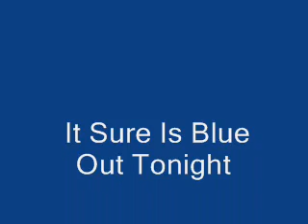Jerry Reed - It Sure Is Blue Out Tonight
Jerry Reed
I'm Movin' On
1971
1.  Love and War
2.  Hit and Run
3.  I've Got Everybody Fooled
4.  It Sure Is Blue Out Tonight
5.  I'm Movin' On (instrumental)
6.  Love is the Cause of it All
7.  Pity the Fool
8.  Too Old to Cut the Mustard
9.   Love Don't Grow on Trees